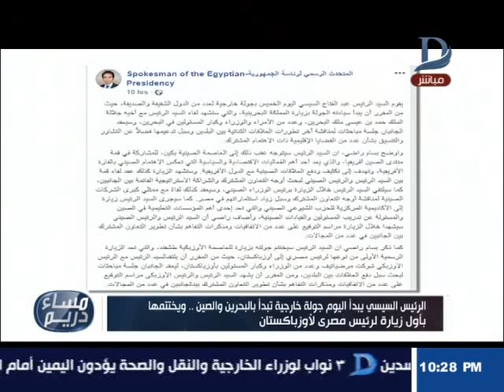مساء دريم| الرئيس السيسي يبدأ اليوم جولة خارجية تبدأ بالبحرين والصين..ويختتمها بزيارة لأوزباكستان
مساء دريم| الرئيس السيسي يبدأ اليوم جولة خارجية تبدأ بالبحرين والصين..ويختتمها بأول زيارة لرئيس مصرى لأوزباكستان

    11843 أفقى

►Subscrip Now◄

►Follow us ◄